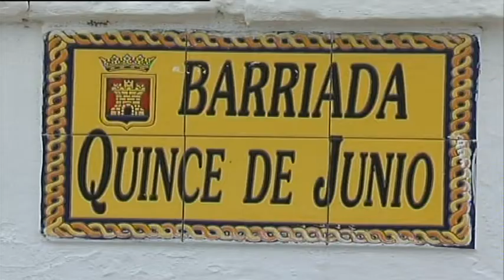ASSP denuncia el estado de abandono en el que se encuentra la barriada 15 de Junio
Algeciras sí se puede acusa al alcalde de dar la espalda a los vecinos y no cumplir su compromiso electoral, ni poner en marcha el plan de actuación que se acordó en el Pleno de enero de 2015 para la barriada 15 de Junio. Advierte del estado deplorable en el que viven los vecinos, como lo demuestra el que se haya caído el techo de una vivienda, poniendo en peligro la integridad de sus ocupantes.